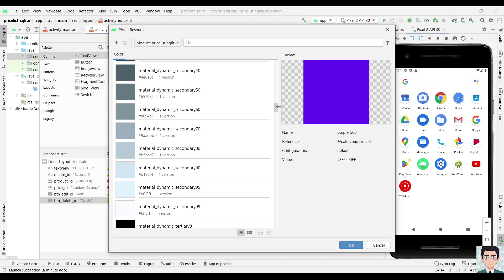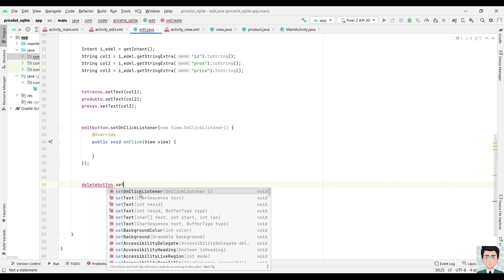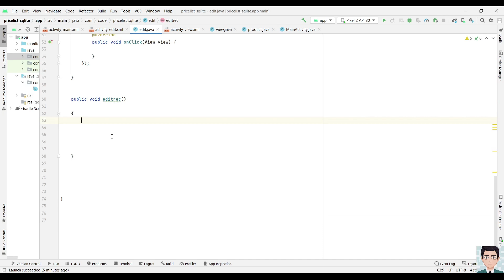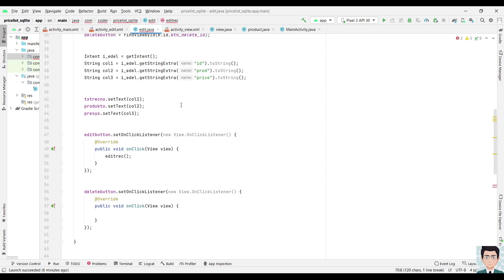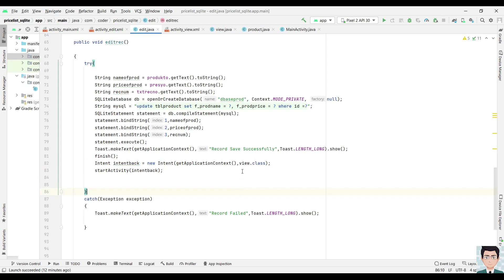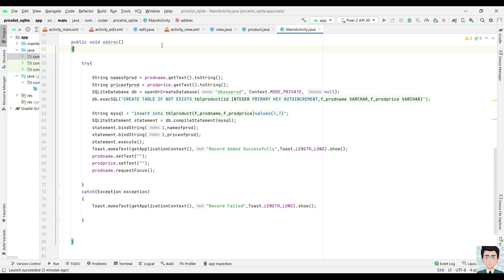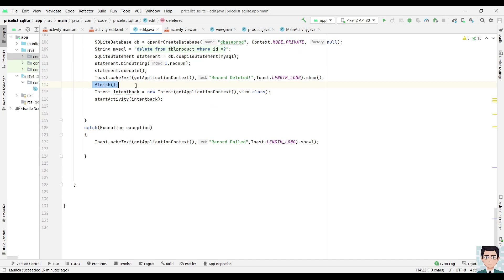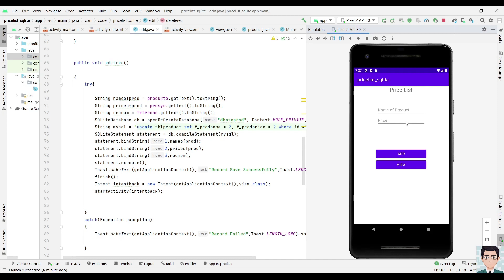Android Studio SQLite part 4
Android Studio Database SQLite